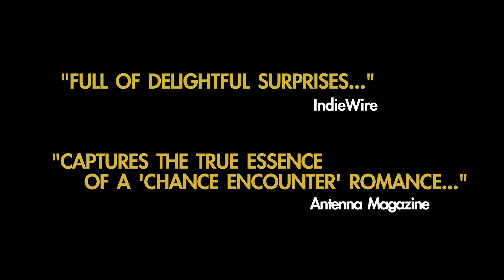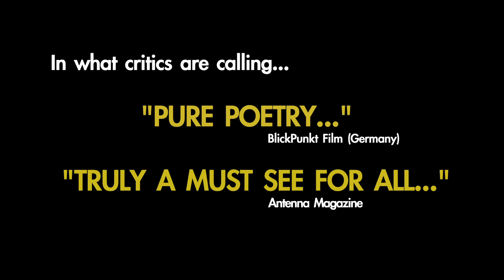MY LAST DAY WITHOUT YOU | Official Trailer v2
Official trailer for the award-winning feature film MY LAST DAY WITHOUT YOU, starring Ken Duken, Nicole Beharie, Laith Nakli, Marlene Forte and Reg E. Cathey. Written by Stefan Schaefer and Christoph Silber. Directed by Stefan Schaefer. Produced by Diane Crespo, Stefan Schaefer and Christoph Silber.